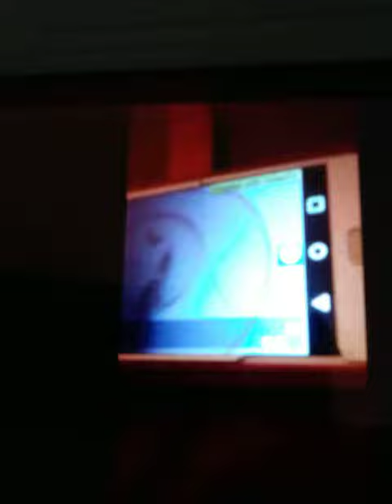Lean on lols(WARNING FLASHING LIGHTS)